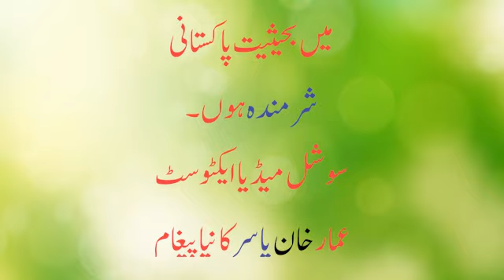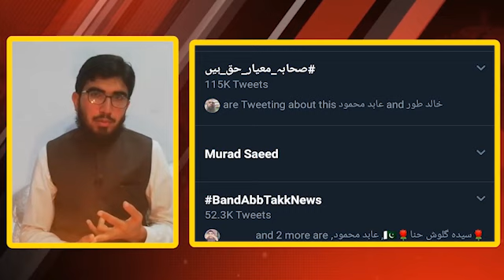Ammar khan Yasir massage to Saifi Khan and Abbtak News | Zoom Media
Abb Takk News Channel per Sahabi Rasool SAW Hazrat Abubakar Siddiq ki Shan mai gustakhi
Ammar khan Yasir
information about AbbTakk News
Program News Cafe Talk Advocate Saifi Ali Khan
پروگرام نیوز کیفے
اب تک نیوز چینل پر صحابی رسول صلی اللہ علیہ وسلم سیدنا صدیق اکبر کی شان میں گستاخی
عمار خان یاسر کا کرارا جواب

Disrespect of Hadhrat Abu Bakr Siddique RA!! | Hazrat Maulana Manzoor Mengal Sahib

حضرت صدیق اکبر رضی اللہ عنہ کی شان میں گستاخی!!
ملعونہ سیفی علی خان
ویڈیوز کے لیے ہمارے چینل کو ضرور سبسکرائب کریں👇👇👇👇👇👇